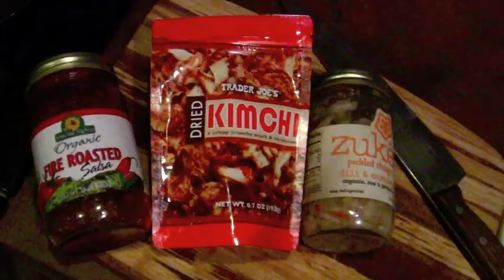THE GREAT FOOD TRUCK RACE "ASIACAN" - TRAILER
Asian/Mexican fusion food truck idea by Ezra Leyba, Sonia Lebya & Jae Cha.